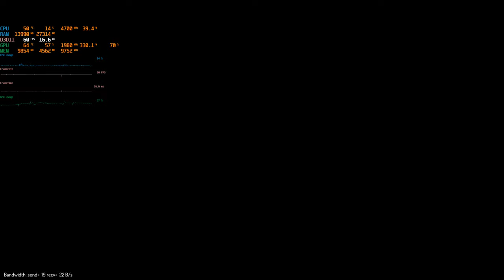Elite Dangerous Osyssey Update 1: Assassinations R Us